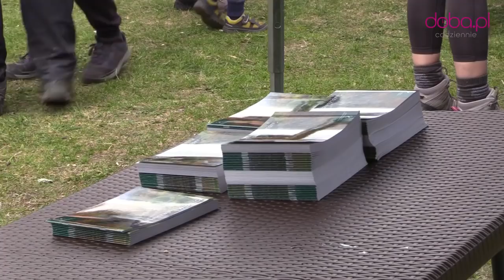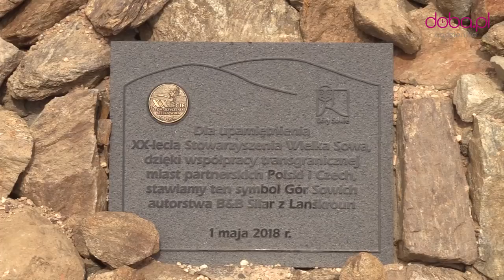Otwarcie sezonu turystycznego